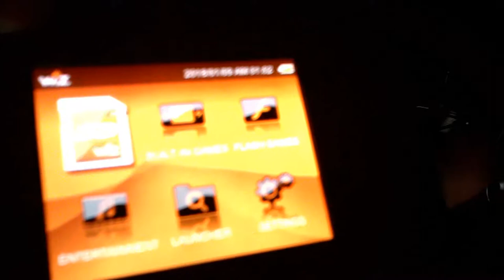GP2X Wiz Review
Review of a retro product?  You bet!